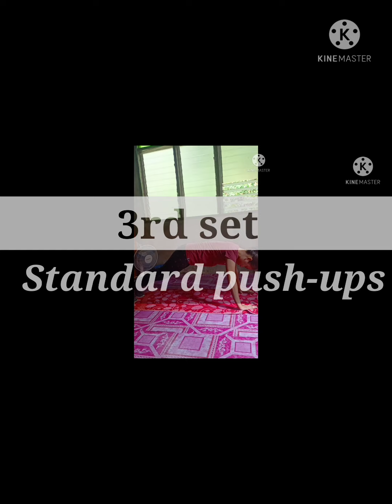Week 9- Movement Enhancement(Push and Pull) Day 1&2